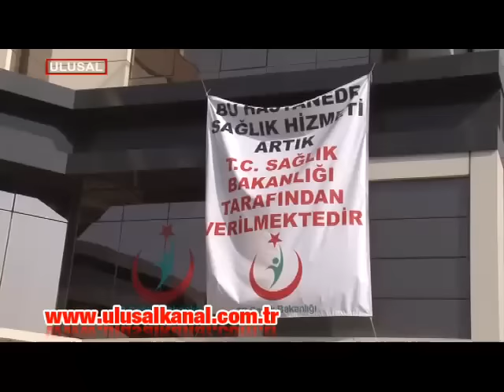İzmir'de FETÖ hastanesi kamulaştı